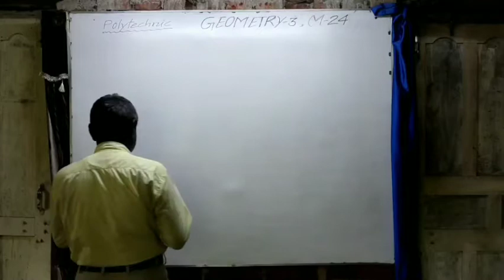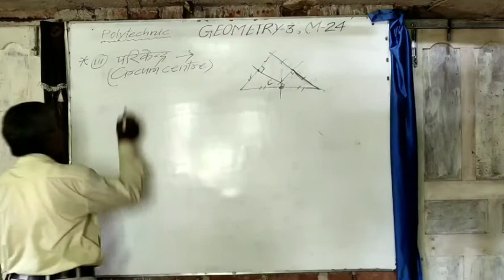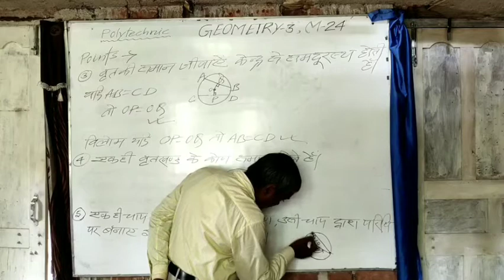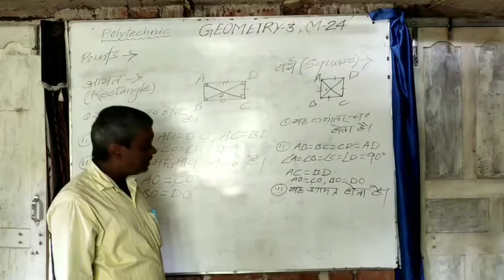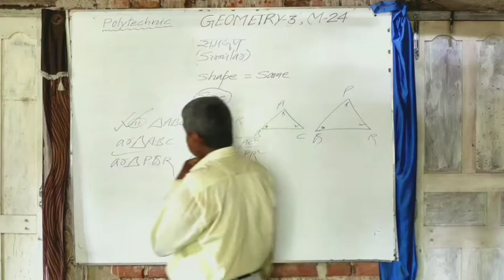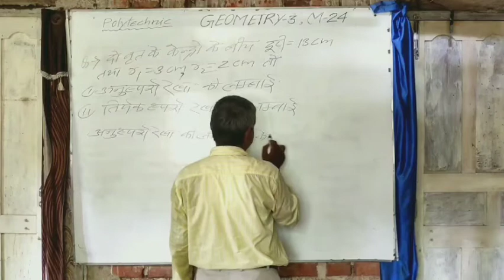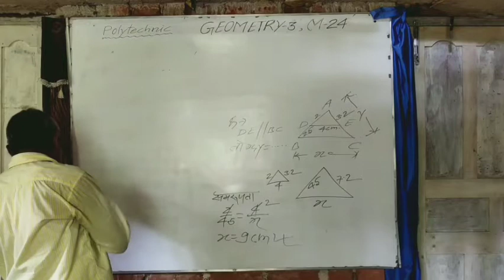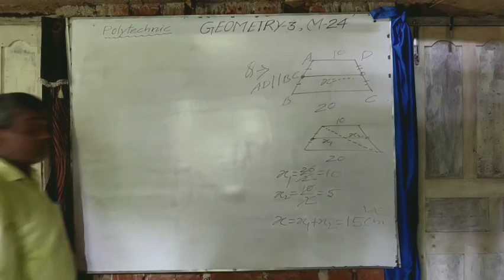Maths lec -24 Geometry -3, Polytechnic.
Preparation  by Shahi sir